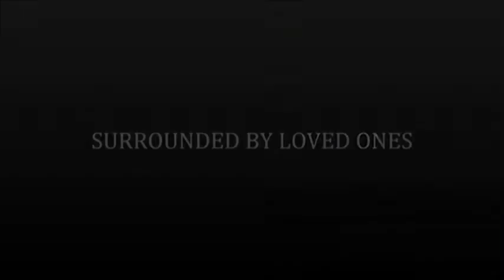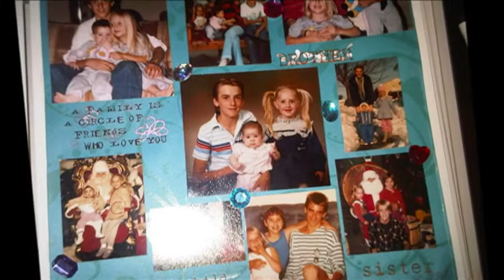James' 40th bday slide show